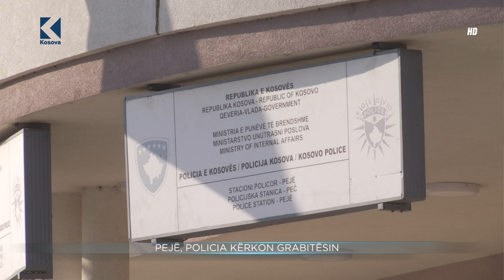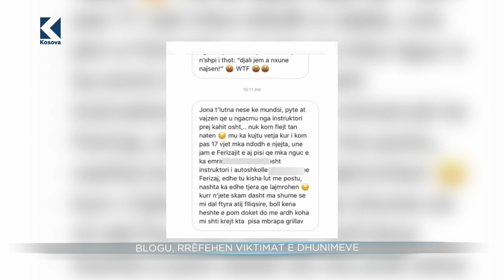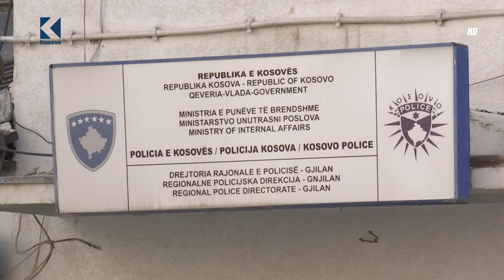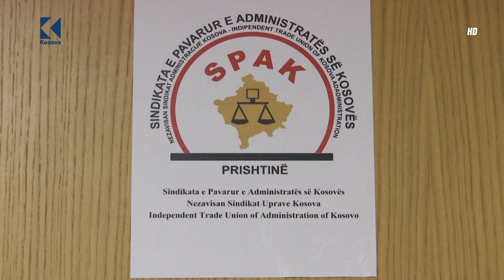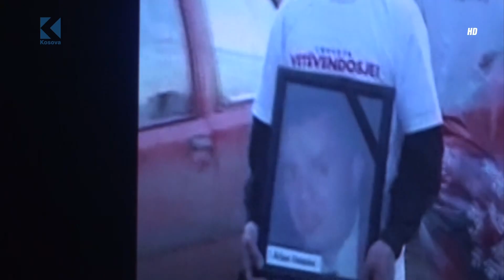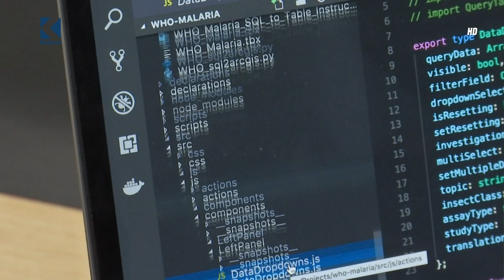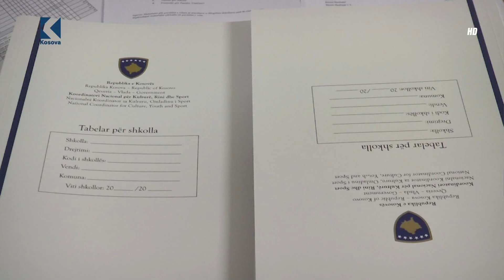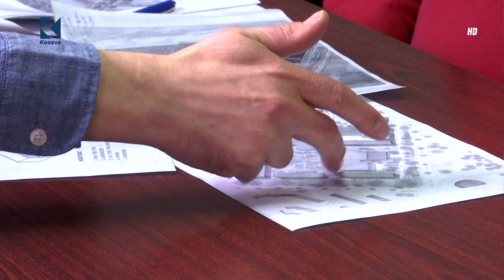Lajmet 20:00 - 09.02.2019 - Klan Kosova